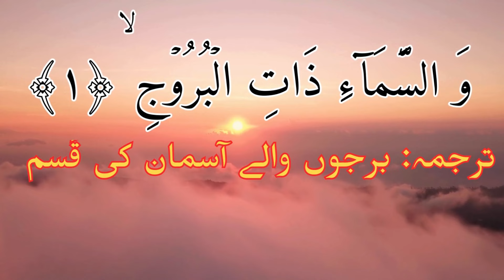اگست کا تیسرا ہفتہ | پروفیسر غنی جاوید کا تجزیہ